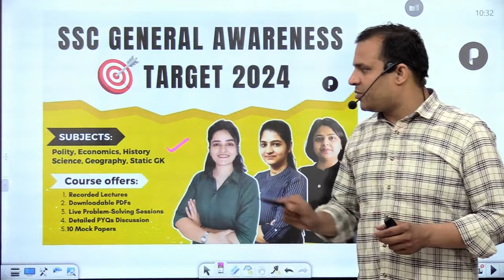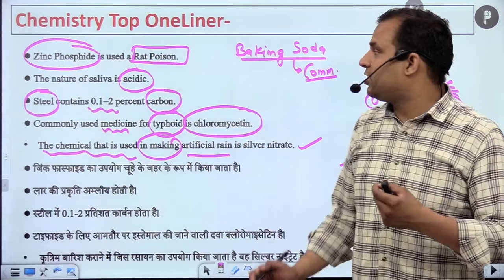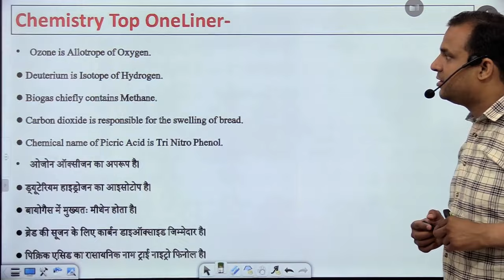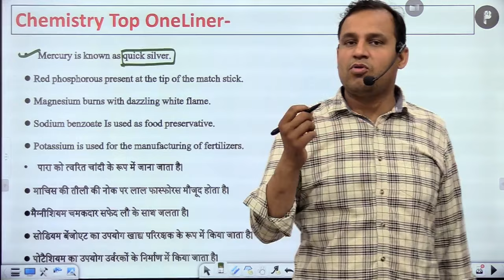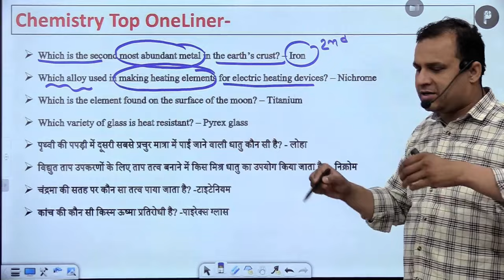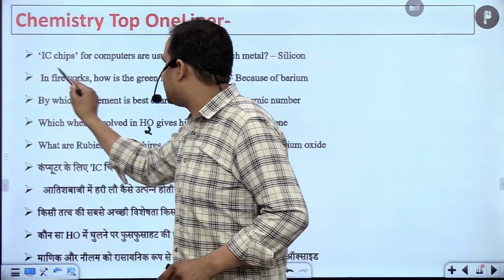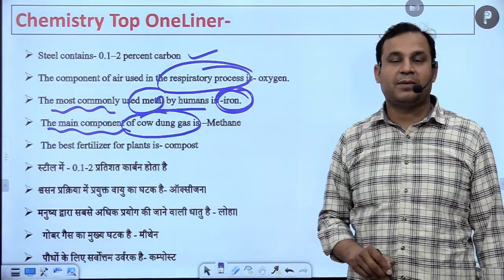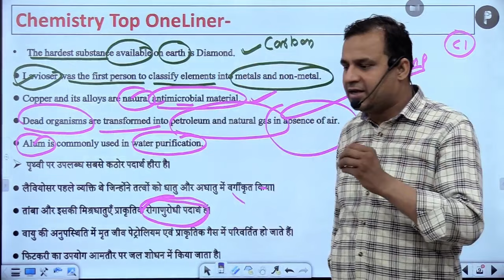Top 50 one-liner Facts for All Competitive Exams | General Science | MCQ Series Chemistry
In this video, we learnt the 50 concepts of chemistry and discussed important questions related to this topic which are relevant to all the examinations. The session offers valuable insights to enhance your understanding and proficiency in solving related questions. This is beneficial for various exams such as UPSC, state PCS, SSC, railway, IB, NDA, and more.